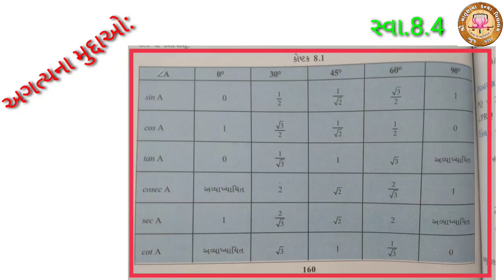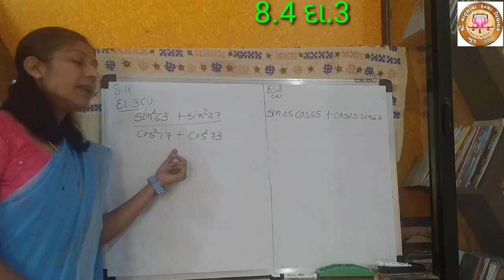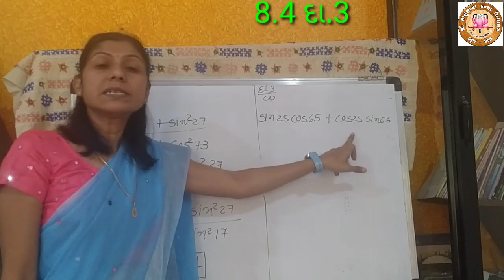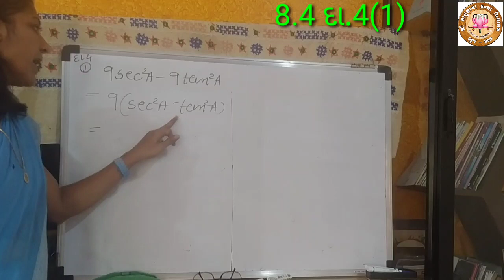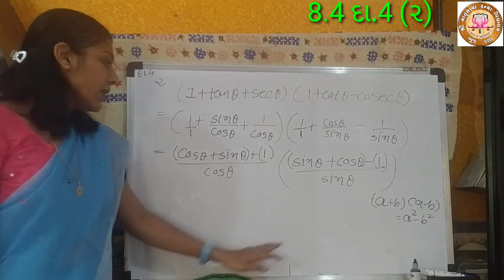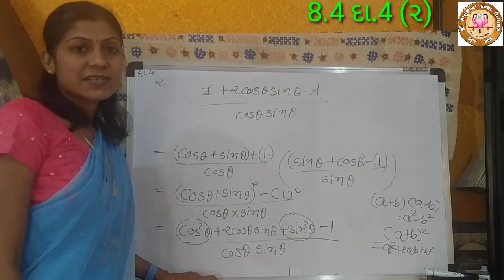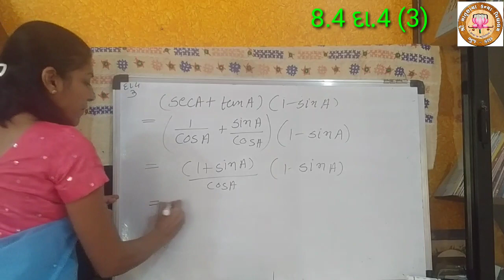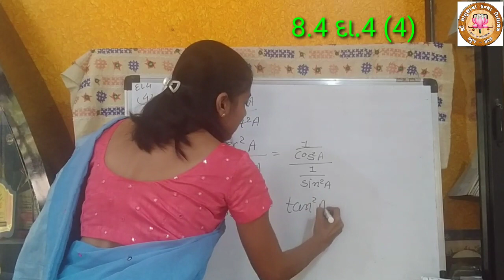part-3 STD 10 - MATHS -ch-8 ત્રિકોણમિતિનો પરિચય(ભાગ-૩)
STD: 10
Sub: MATHS
Video Sr. No: 44
Topic:સ્વા: 8.4
Teacher Name: Shree JAGRUTIBEN VAKIL